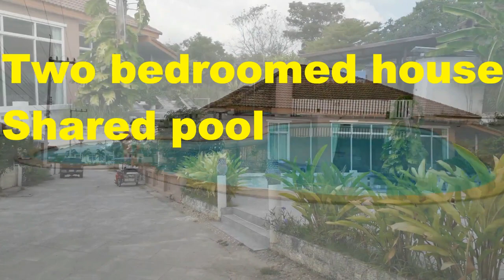Houses for Rent Rayong Area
Houses for rent Rayong area, Rayong is about 2 1/2 hrs away from Bangkok, 1 1/2 hrs away from Pattaya, there are a number of good quality restaurants  around this area, some great beaches, Koh Samet is on the doorstep with it's white beaches only 10 minutes  by ferry.  We have contacts in the Rayong,  Ban phe,  mae ramphueng beach Kleang Koh Samet area who would like to offer their houses for rent, either long or short term, we can offer over 20 property's on our list and our list is growing every month. From a studio to a 6 bedroom mansion, short term long term, holiday rental, car hire motorbike hire. we offer a one stop service,
Thanks for looking.